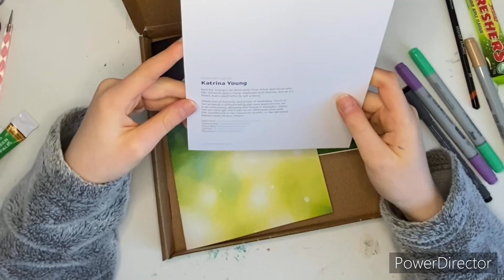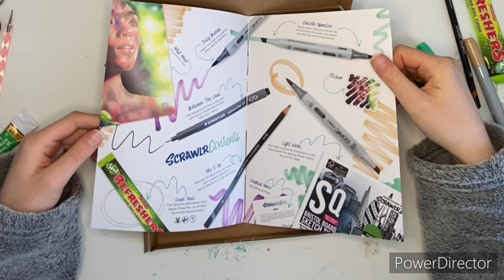March 2023 scrawlrbox unboxing | no talking | chill music and art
I quite enjoyed this scrawlbox and I’m really happy with what I managed to create. I hope you enjoy the video 💛

Upload schedule
Twice a month, usually every two weeks